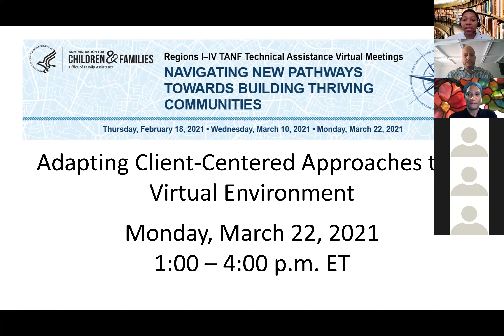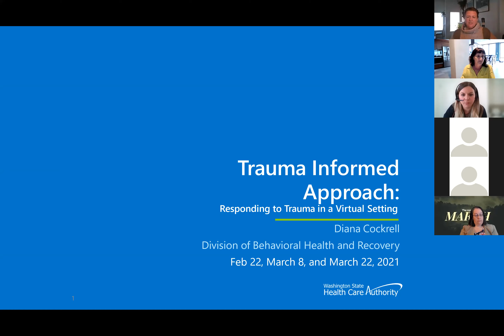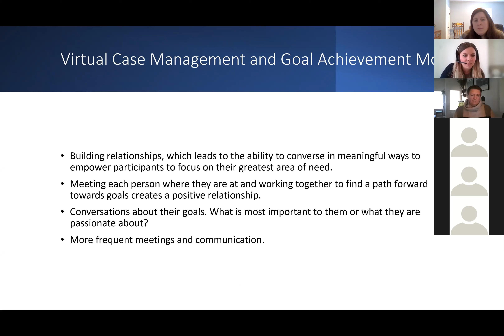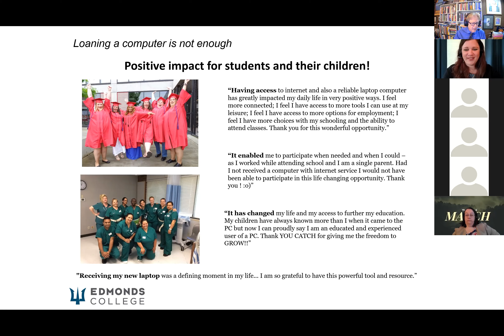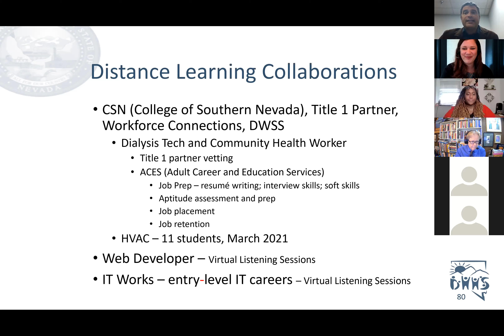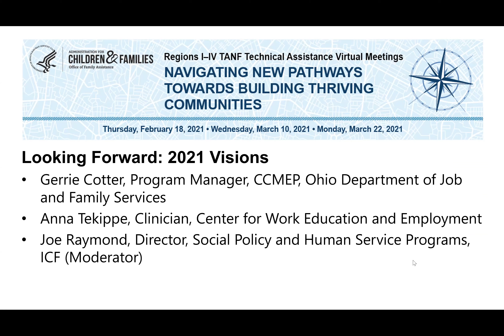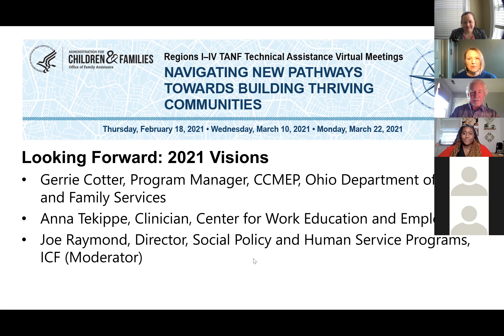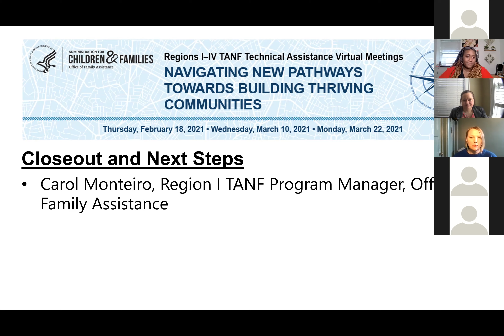Topic 3: Adapting Client-Centered Approaches to a Virtual Environment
The U.S. Department of Health and Human Services, Administration for Children and Families (ACF), Office of Family Assistance (OFA) conducted TANF Technical Assistance Virtual Meetings from February 18 - March 24, 2021 for the OFA Regions. The meetings, Navigating New Pathways Towards Building Thriving Communities, focused on three topic areas including interrupting the impact of traumatic stress, helping TANF clients achieve long-term goals, and adapting client-centered approaches to a virtual environment. This Topic 3 meeting held for Regions I-IV included topics such as Responding to Trauma in a Virtual Setting, Overcoming Barriers to Technology and Supporting Clients in a Virtual Environment, and Looking Forward: 2021 Visions. Speakers discussed how TANF programs can use different strategies and technologies to help clients meet work requirements, and how partnerships can bridge the technology/broadband equity issue.